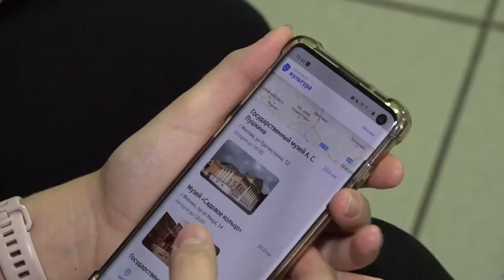Отчёт главы. Культурная сфера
Ремонт библиотек, строительство культурно-досуговых центров. В своем ежегодном отчете глава рассказал о достижениях в сфере культуры.